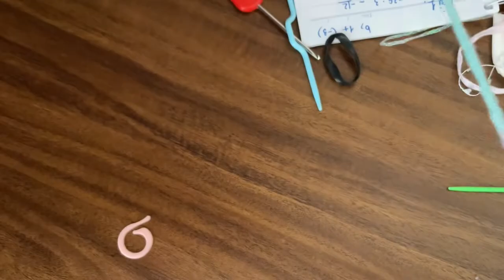“Crochet bikini Croptop/ Bra” Móc áo bralette phối màu loang yaoh-Đủ size- Kiểu #3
Video hôm nay mình hướng dẫn móc mẫu áo bralette màu loang rất cưng nha.
Chúc mọi người làm thành công và có một chiếc áo xinh xinh nhé!
❤️ Thông tin của video hướng dẫn móc áo gồm nguyên liệu và dụng cụ như sau:
- Kim móc: 4.5 mm, 5.5mm
- Len yaoh loang mã 05 (2cuộn) 1 cuộn màu tím ctvn
- Kéo.
- Kim khâu.